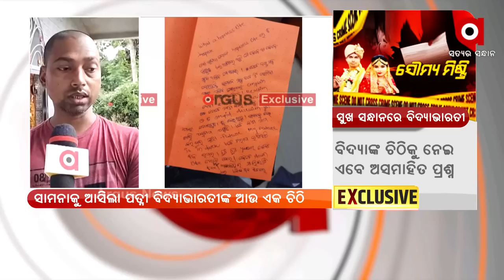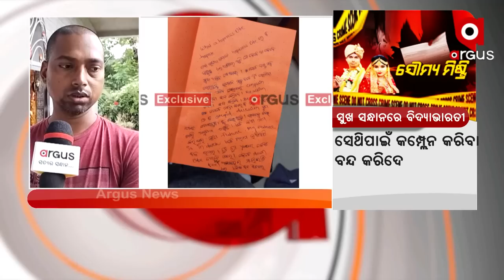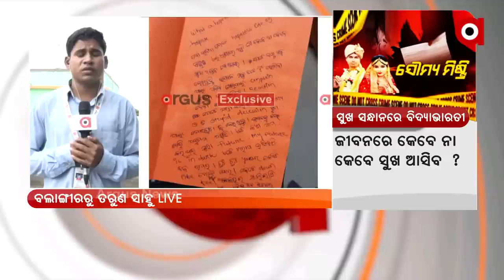NEWS ROOM LIVE: ସୁଖ ସନ୍ଧାନରେ ବିଦ୍ୟାଭାରତୀ